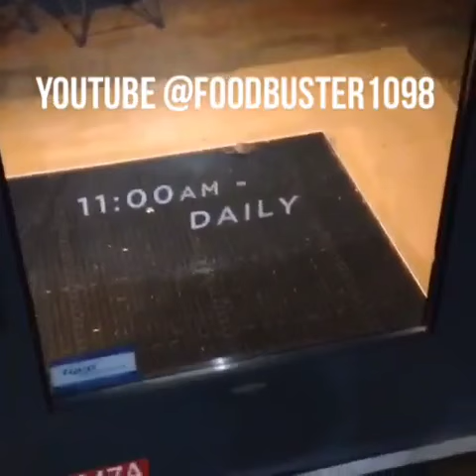RATS EATING BURRITOS IN CHIPOTLE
LEAVING A MALL IN LONG ISLAND AND I CAME ACROSS 2 MICE ORDERING A BURRITO LOL